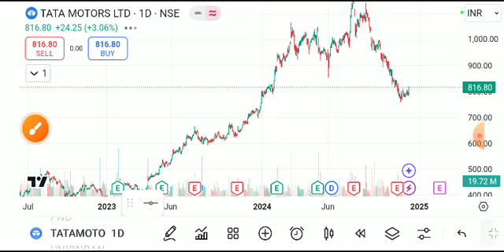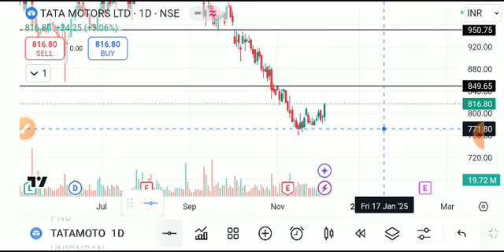tata motors share latest news, tata motors share target, tata motors share analysis